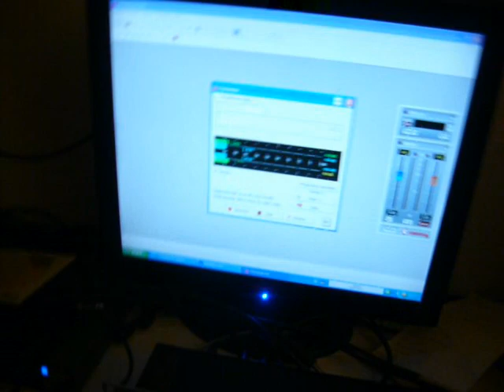trip till you se sip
live shit